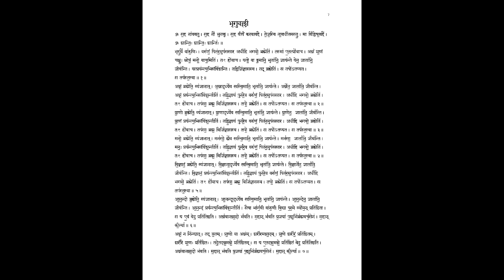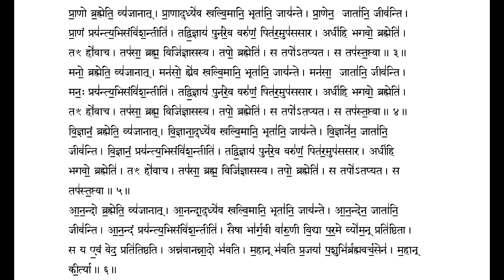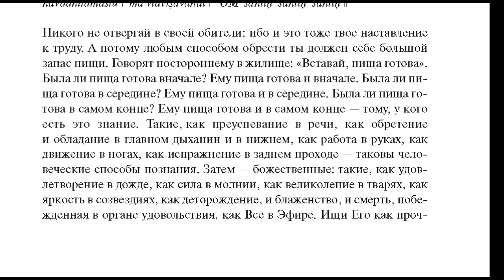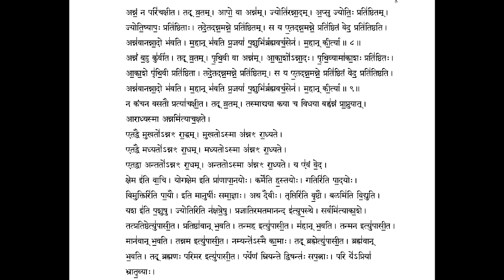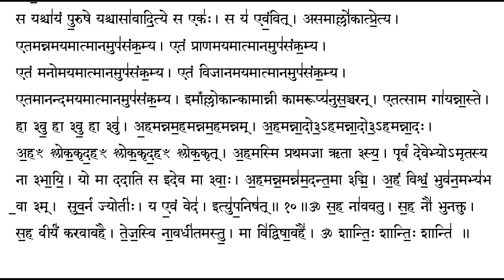Taittiriya Upanishad, Bhriguvalli 05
Vedic Studies in Russian